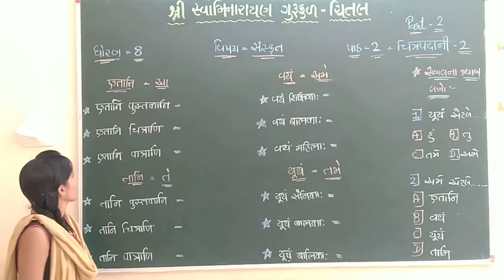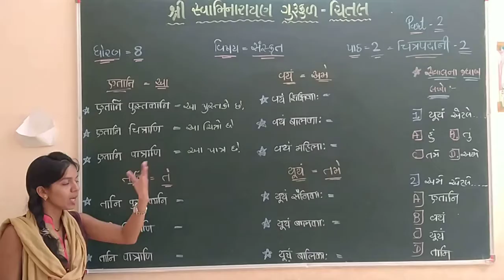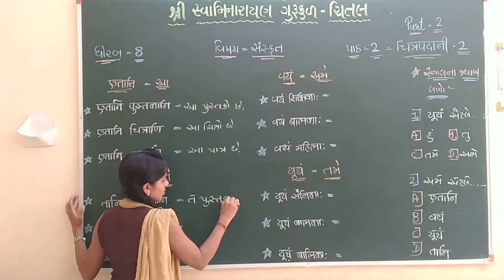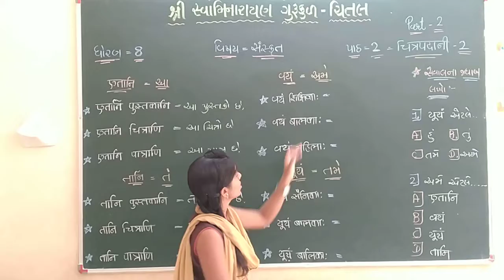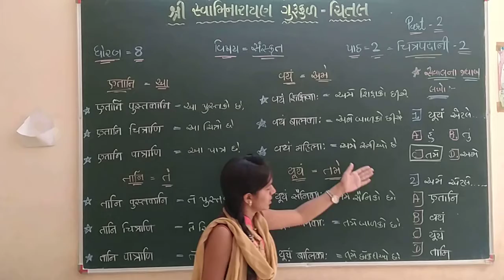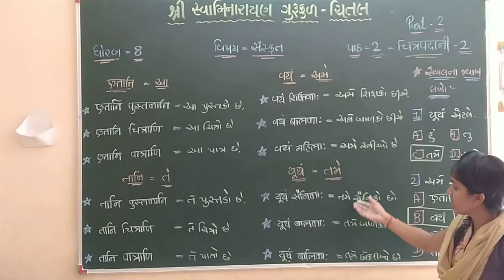ધોરણ 8 ,વિષય સંસ્કૃત ,પાઠ ૨, ચિત્ર પદાની ૨ ,ભાગ-૨